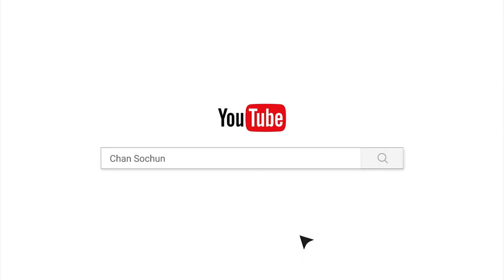កុំធ្វើអត្តឃាត/បទពិចារណា/ចាន់ សុជន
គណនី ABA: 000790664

ហ្វេសប៊ុក
Chan_Sochun ចាន់_សុជន វត្តប្រាសាទស្រះកណ្តាល_#(ខ្ចាស់)